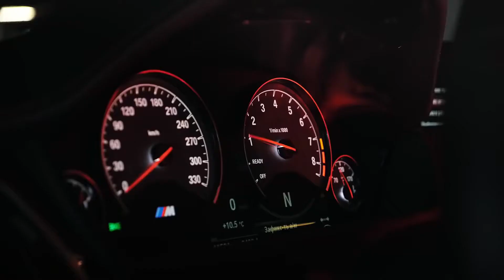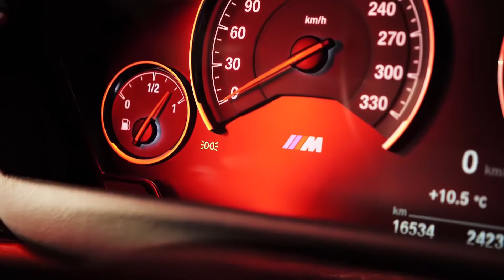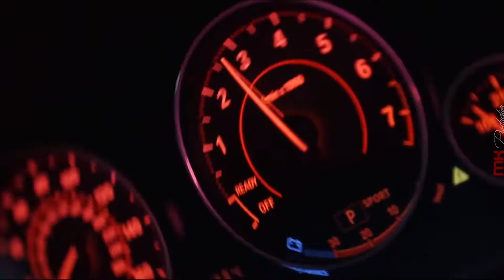t a T u All The Things She Said ERS Remix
Bem vindo ao João DjGorddo!

Você está pronto para a festa?
Aqui, promovemos a boa música!
Assim, diversificando ao máximo.
Por isso, sente se tome uma bebida e deixe se envolver pela música.
Acreditamos no poder terapêutico da música em conexões humanas por meio de  boa música eletrônicas.

"Tudo o que um sonho precisa para ser realizado, é alguém que acredite que ele possa ser realizado!"